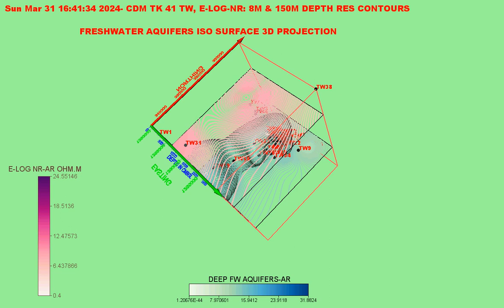CDM TK 41 TW SW FW AQUIFERS 3D VISUAL 3, 3rd JUNE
A 3D visual model of deep fresh water aquifers with iso apparent electrolog normal resistivity maps generated by Voxler software package.
T.S.BADRINARAYANAN, GEOSCIENTIST, KOLLIDAM
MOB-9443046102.